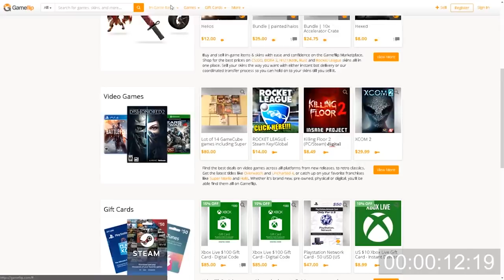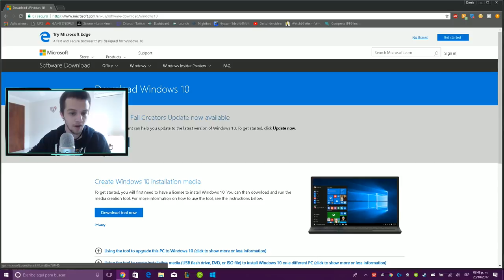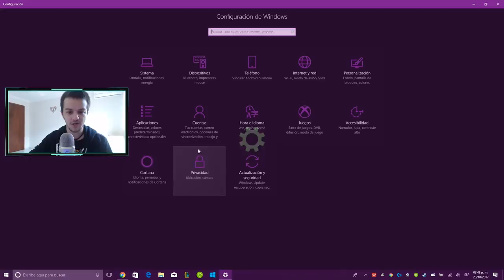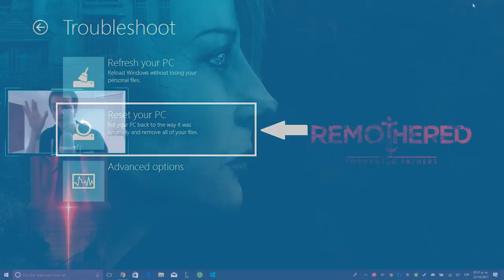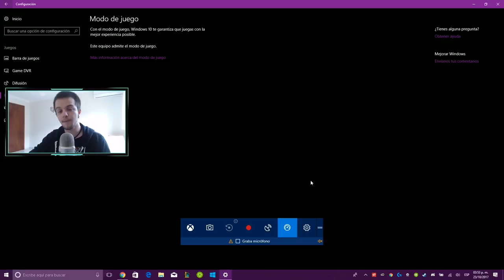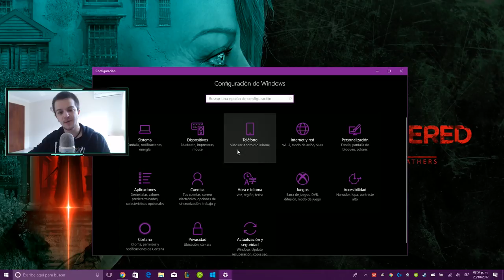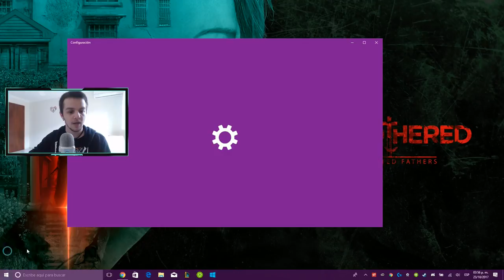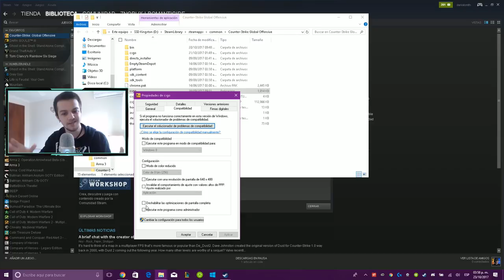Windows 10 | FALL CREATORS UPDATE | ¿El mejor Windows para gaming?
Les dejo ¡GAMEFLIP!:
 👊GAMEFLIP - JUEGOS Y MAS A BUEN PRECIO👊
CODE: RNSLRF

Básicamente no subí el video en cuando salió la actualización ya que tuve que probarla primero.